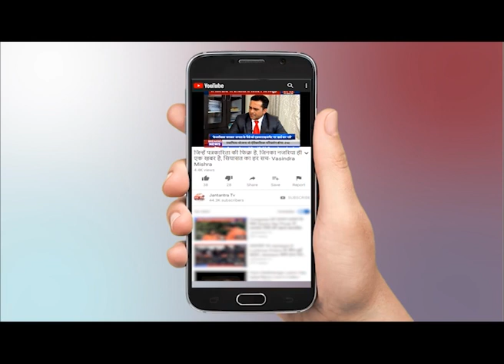UP Special: यूपी में किसान सम्मेलन का आयोजन, कृषि कानूनों पर मुकुट बिहारी वर्मा से खास बातचीत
Jantantra Tv had a conversation with Mr.Mukut Bihari Verma on Farmers protest